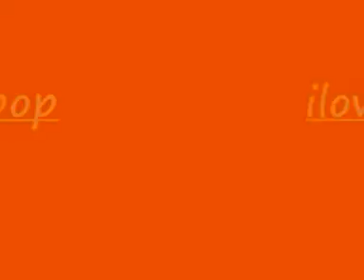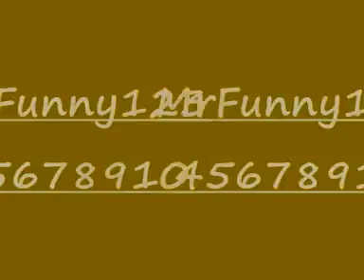were you featured (2).